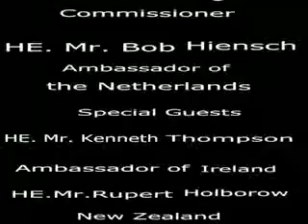Celebration of Learning 2010, Part 1